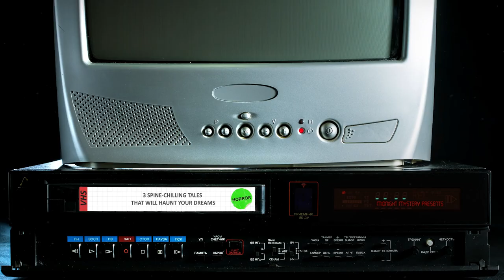3 Spine Chilling Stories That Will Haunt Your Dreams | Short Horror Stories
Welcome to the official YouTube channel of 'The Midnight Mystery,' a horror storytelling channel for those who find a strange comfort in the chilling unknown.

00:00 - Don't Let Them In
21:48 - Sleep
48:25 - Something happened 63 years ago that's haunted me my entire life. I’ve never told anyone about it—until now.